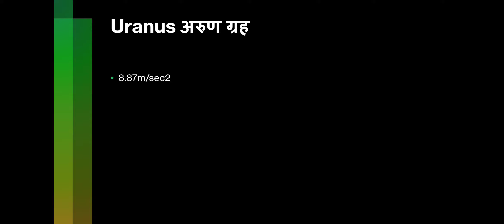on sun, moon, Earth and others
vasu education
by vasu sir

gravity on sun